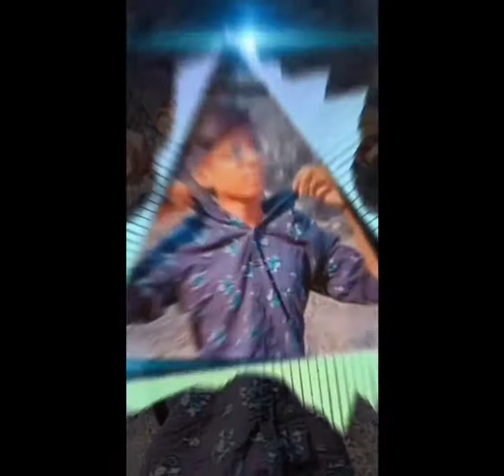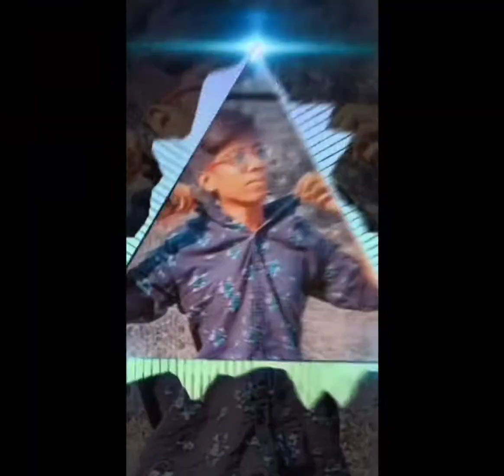Manduloda Mayaloda Dj Song 2020 Latest Remix | Subscribe |Telangana